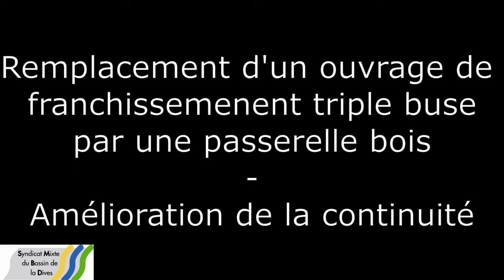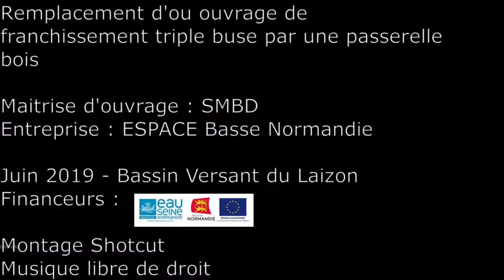Restauration de la continuité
Remplacement d'un ouvrage de franchissement triple buse par une passerelle en bois.
Commune de Soulangy sur le ruisseau du Cassis, affluent du Laizon.
2019 - Syndicat Mixte du Bassin de la Dives